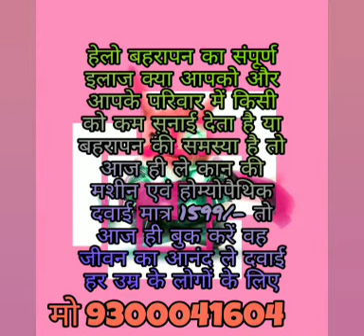hearing loss symptoms/Kan ki machine 9300041604